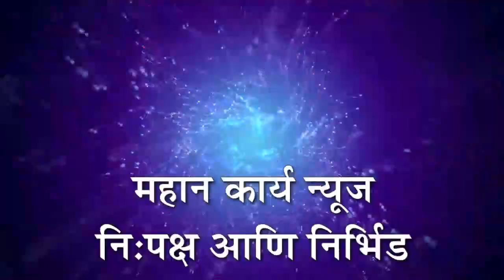शिरढोण येथे स्वाभिमानीच्या वतीने रास्ता रोको आंदोलन; प्रोत्साहनपर अनुदान न मिळाल्याने संताप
शिरढोण येथे स्वाभिमानीच्या वतीने रास्ता रोको आंदोलन : शेतकरी कर्जमुक्ती प्रोत्साहनपर अनुदान न मिळाल्याने संताप